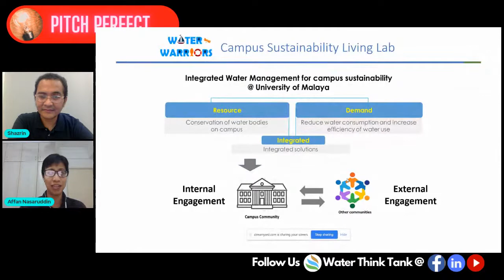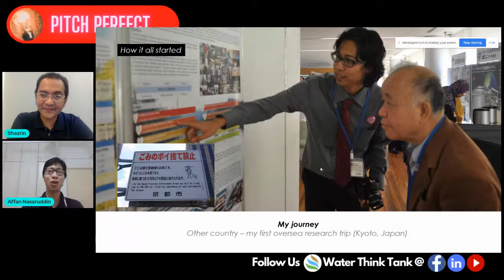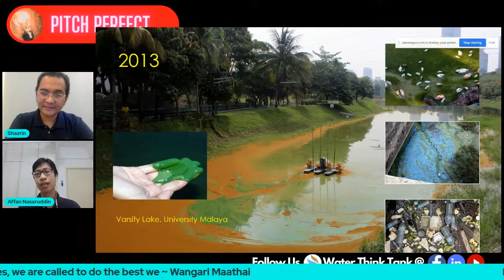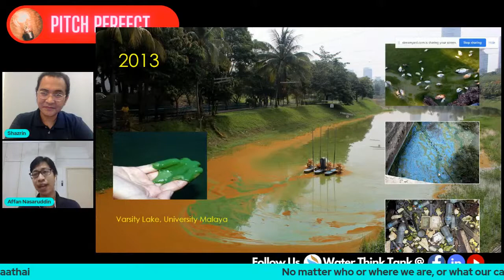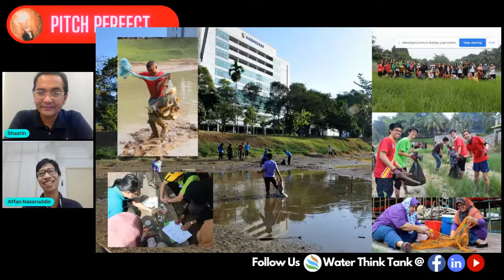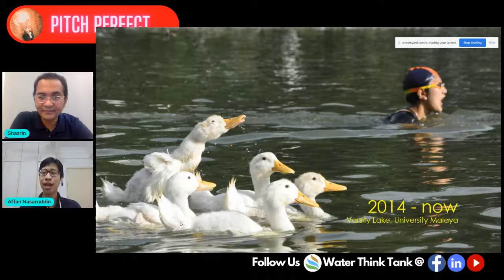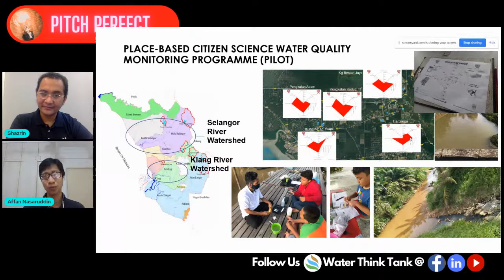Pitch Perfect (S1Ep4): Youth Led Environment Conservation Effort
"We owe it to ourselves and to the next generation to conserve the environment so that we can bequeath our children a sustainable world that benefits all." ~Wangari Maathai~
The future belongs to youth and youth represents hope. Time to listen, understand and give a helping hand to the spirited youth driven environment conservation activities.

Join us for a chat with the founding member of UM Water Warrior on 11th November 2021 at 8.30 pm MYT via